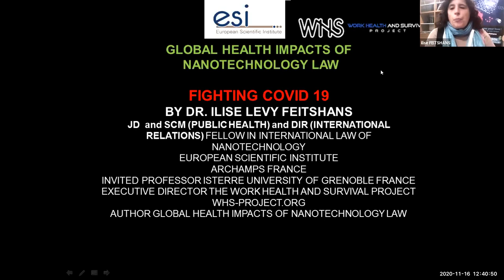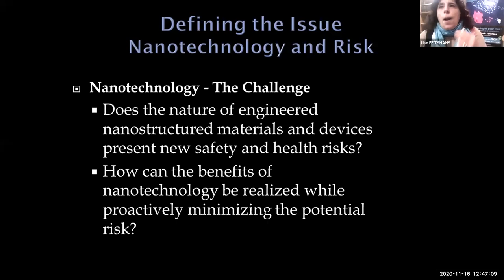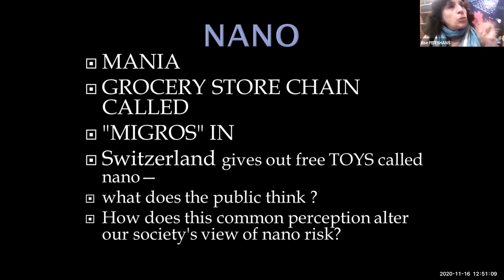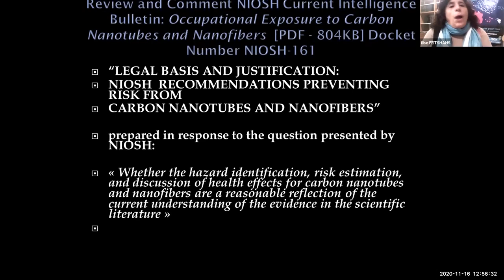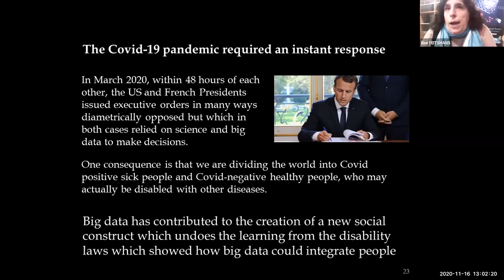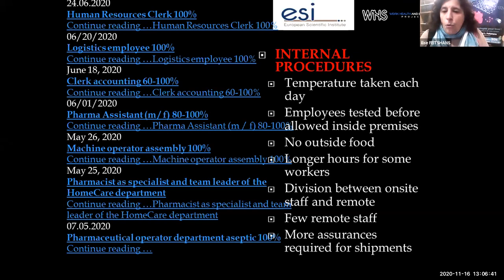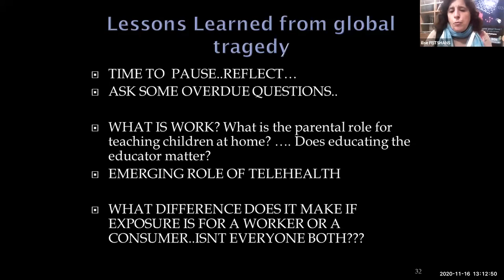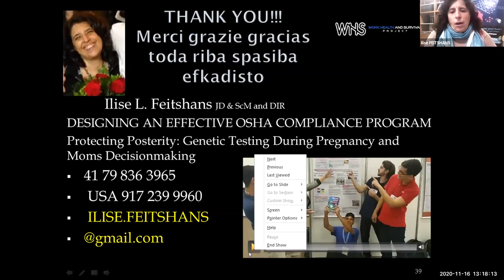Ilise Fethans | Keynote Speaker | Material Science and Nanotechnology Conference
Presentation by Ilise Fethans, European-Scientific Institute, France on "Global health impacts of Nanotechnology Law: Fighting Covid-19" at Plenareno Material Science and Nanotechnology Conference on Nov 16-17, 2020.

Background: Nanotechnology is an impressive tool for fighting Covid 19. The lesson to be learned from this pandemic is that health and commerce are inextricably linked, and both are necessary for survival of civil society and nanotechnology can be an important player protecting public health globally under law.